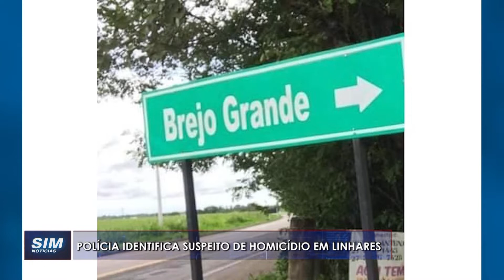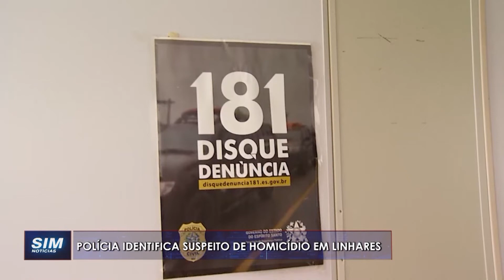INVESTIGAÇÕES AVANÇADAS: Polícia identifica e procura suspeito de homicídio em Linhares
Repórter: Ozéias Farias